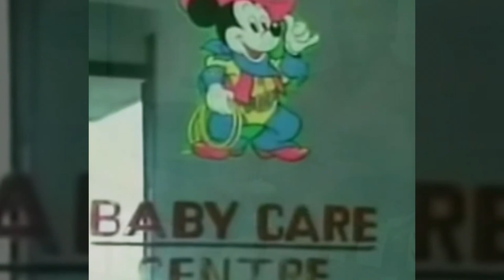ড্রাগন সুয়েটার Dragon sweater Bangladesh DSSL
The Dragon Group is directly responsible for the establishment of the sweater industry in Bangladesh, which now contributes about US $4.5 billion per year from export.

The Dragon Group first established its sweater factory by the name Cheung Hing Sweater in the 1980s with 50 Chinese technicians, about 300 machines and about 600 employees. Today, the Group employs over thousands with few thousand machines and exports about millions of sweaters per year. The group is among the world's largest sweater suppliers and is the largest sweater industry in south and southeast Asia.

The Group's chairman is Mostafa Golam Quddus, who is a former president of the Bangladesh Garment Manufacturers and Exporters Association (BGMEA), and is widely known as the Father of Bangladesh's sweater industry. The day-to-day operations are overseen by Managing Director Mostafa Quamrus Sobhan.

Dragon Sweater exports to over 30 countries including USA, Canada, European Union, United Kingdom, Australia, New Zealand, Mexico, Argentina, Chile, Brazil and Japan .

Dragon Sweater and spinning IPO was approved in December 2015 and is listed on the Dhaka and Chittagong Stock exchanges as A category share since first quarter of 2016 .

Dragon sweater Bangladesh ltd actively participates in various corporate social responsibilities such as Eye Camp for families of Garments workers , education facilities for children's of garments workers in remote villages , and accommodations of poor orphans and old women of garments workers . All these initiatives are taken place in Mia Bazaar comilla.